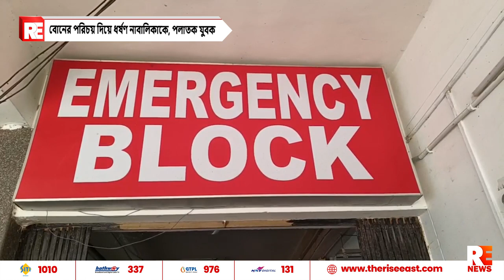বোনের পরিচয় দিয়ে ধর্ষণ নাবালিকাকে, পলাতক যুবক